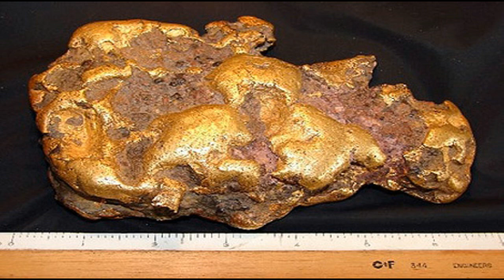Mi az arany? What gold?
-Eredete égi.
-értékállóság
Forrás: mr1 hangtár, internet.